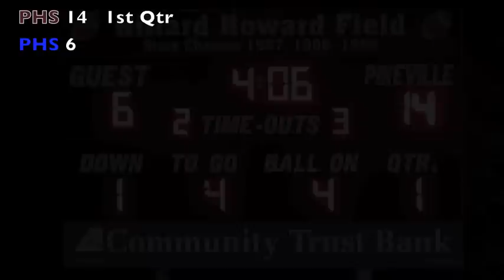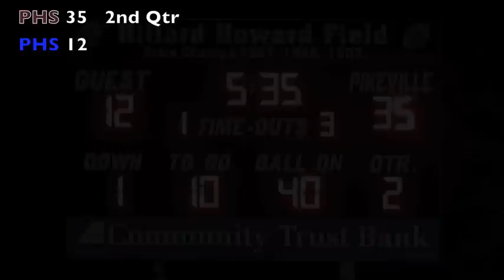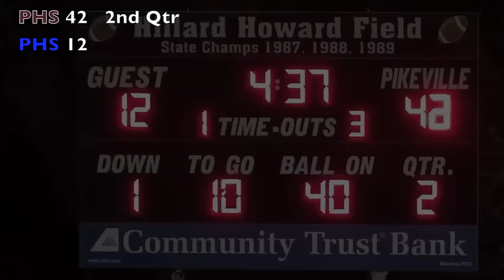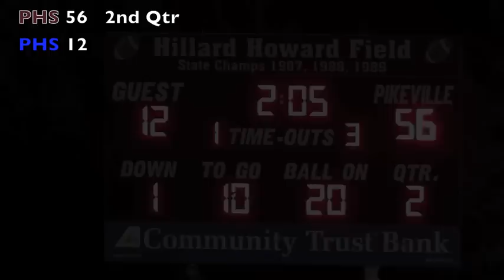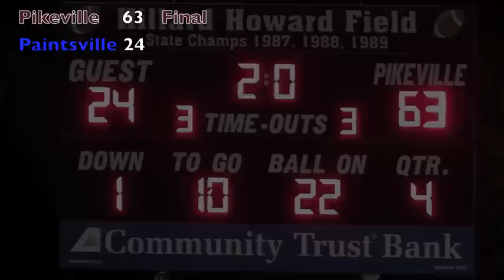Pikeville vs. Paintsville 2012 Playoffs (KHSAA Class A Round 1 Highlights)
The Pikeville Panthers improve to 6-5 on the season and take home a 63-24 win over the rival Paintsville Tigers in the 1st round of the 2012 KHSAA Class A Playoffs. The 1st half, we will call it "The Cody Estep Show". Estep's 5 first half TDs propelled the Panthers to a big first half lead and the Playoff win.